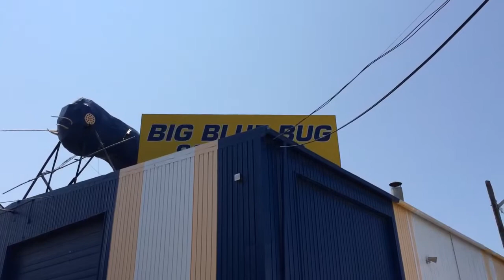Approaching World's Largest Insect - Big Blue Bug - Providence, Rhode Island